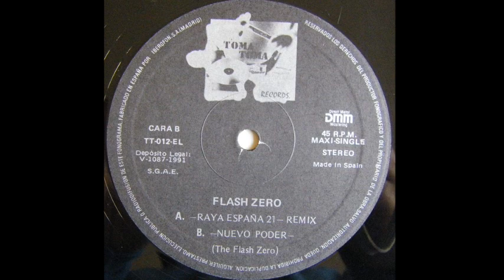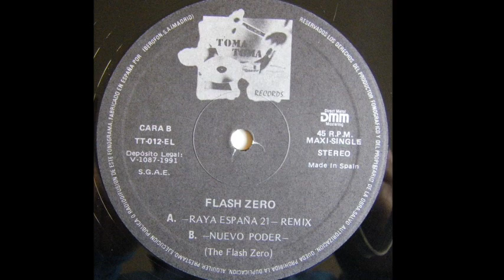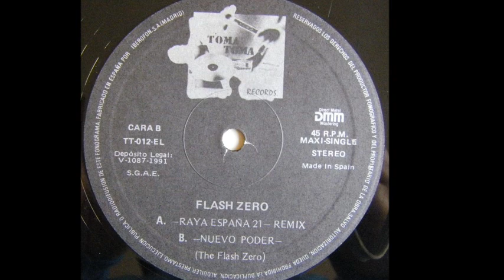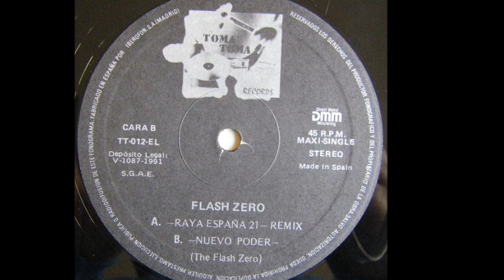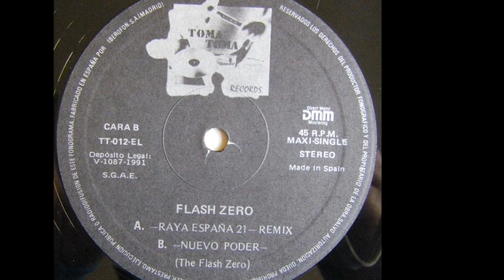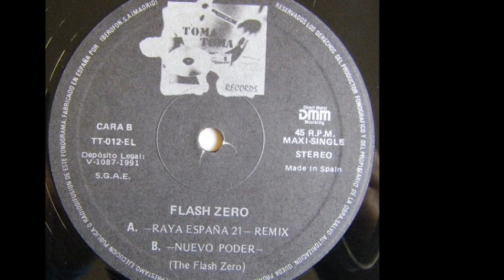Flash Zero ‎- Raya España 21 (Remix) (A)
Flash Zero ‎- Raya España 21 (Remix)
Sello:Toma Toma Records ‎
Formato:Vinyl
País:Spain
Fecha:1991
Género:Electronic
Estilo:Techno, Makina
Producer - New Salvador